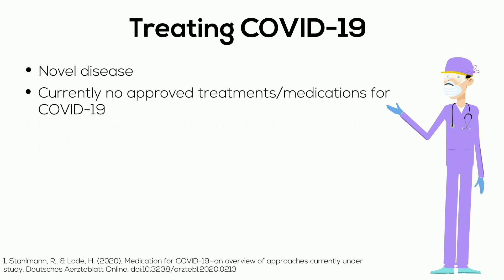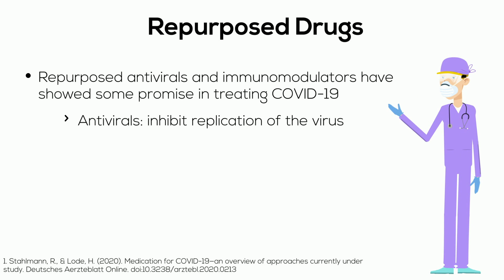University of Saskatchewan: COVID-19 Drug Repurposing and Development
This video is an excerpt from a University of Saskatchewan COVID-19 informational project bringing together an interdisciplinary team to present information about the virus and the pandemic in a more clear manner.

Project contributors:

Xiongbiao (Daniel) Chen - Primary Applicant
Chung-Chun (Anderson) Tyan - Co-applicant
Jane Alcorn - Co-applicant
Yan Zhou - Co-applicant
Darryl Falzarano-  Co-applicant
Qiang Liu - Co-applicant
Terry Fonstad - Co-applicant
Amanda Zimmerling - Co-applicant
Heidi Smithson - Grant Facilitator

Moaaz Rashad - Research Assistant
Abdul Salama - Research Assistant
Marina Liu - Research Assistant
Shuhao Li - Research Assistant

Gracelynn Wan - Comic Artist